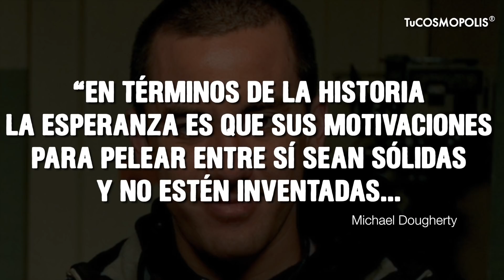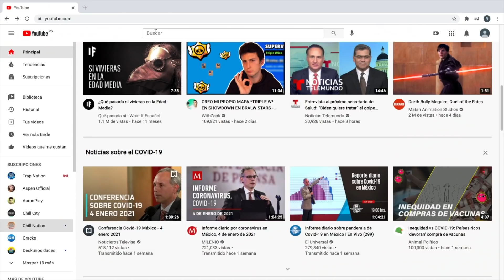GODZILLA VS KONG: Por qué se ENFRENTARÁN y qué es la ANTIGUA GUERRA DE TITANES?